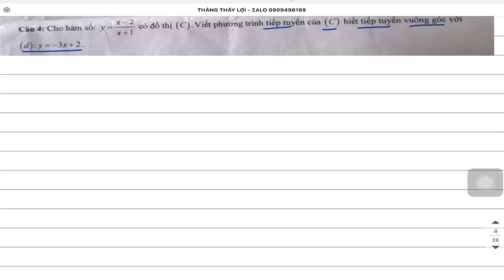Viết phương trình tiếp tuyến biết tiếp tuyến vuông góc với đường thẳng Toán lớp 11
viết phương trình tiếp tuyến có hệ số góc
viết phương trình tiếp tuyến qua 1 điểm
viết phương trình tiếp tuyến vuông góc với đường thẳng
viết phương trình tiếp tuyến vuông góc
viết phương trình tiếp tuyến vuông góc với đường thẳng lớp 10

viết phương trình tiếp tuyến lớp 11,
viết phương trình tiếp tuyến của đường tròn,
viết phương trình tiếp tuyến song song với đường thẳng,
viết phương trình tiếp tuyến đi qua 1 điểm,
viết phương trình tiếp tuyến của đường cong,
viết phương trình tiếp tuyến khi biết hệ số góc,
viết phương trình tiếp tuyến của đạo hàm,
viết phương trình tiếp tuyến tại 1 điểm,
viết phương trình tiếp tuyến đường tròn,
viết phương trình tiếp tuyến lớp 11 đạo hàm,
viết phương trình tiếp tuyến của đồ thị hàm số lớp 11,